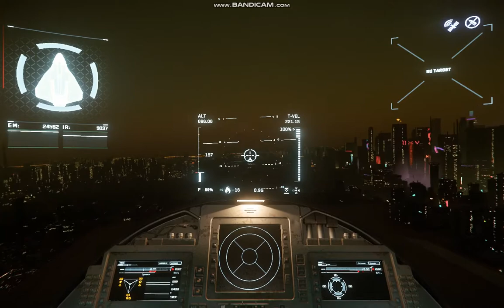SC Star Citizen ArcCorp Area18 September 2019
I walk around in Area 18 of ArcCorp and use the shuttle to get to the spaceport to get my spaceship Aegis Dynamics Avenger Titan to fly around with it a bit in September 2019 with the alpha version 3.7.0